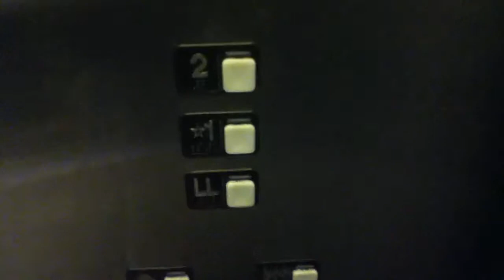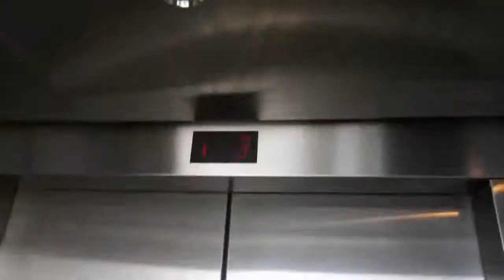Schindler Hydraulic Scenic Elevator At The Bloomingdales PD At The Roosevelt Field Mall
This is the Schindler hydraulic scenic elevator at the Bloomingdales Parking Deck at the Roosevelt Field Mall in Garden City NY.